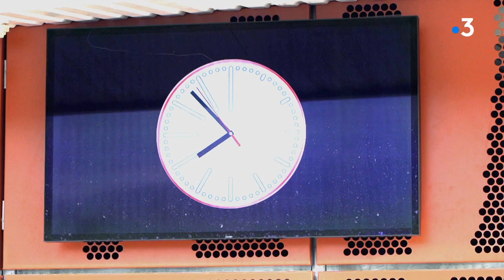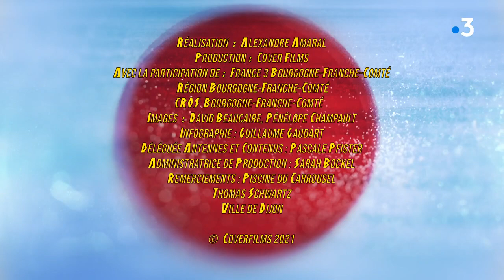J'irai aux Jeux ! avec Charles Rozoy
Les Jeux Olympiques de Tokyo débutent le 23 juillet 2021. Parmi les nombreux athlètes français plusieurs sont originaires de Bourgogne-Franche-Comté.  Avant leur départ pour les JO, ils se sont prêtés avec bienveillance à un entraînement insolite en compagnie de Titi, un vrai sportif de salon !
Titi, dit "Le Poisson" est sur le plot de départ du bassin de la piscine du Carroussel de Dijon. Il est rejoint par le nageur Charles Rozoy, multimédaillé aux championnats d'Europe et du monde sur 100 mètres papillon. S'il n'a pas été qualifié pour les JO de Tokyo, il s'est prêté avec malice à l'entraînement avecTiti.